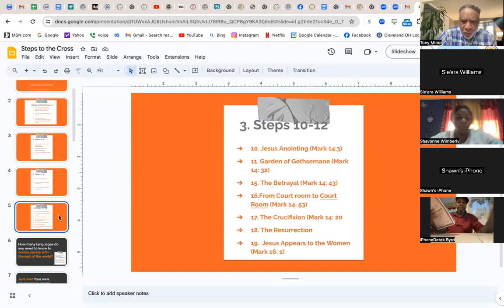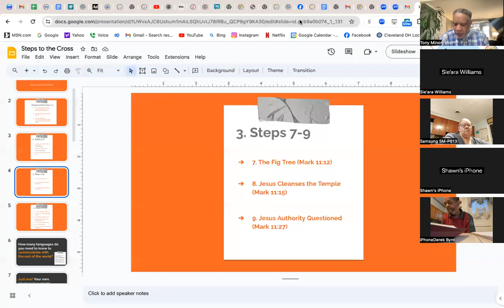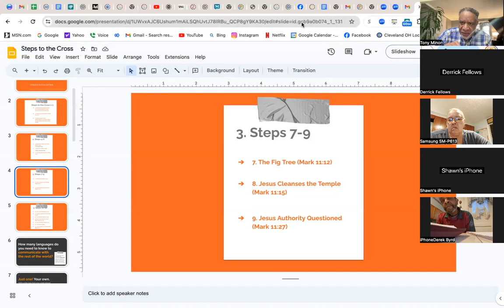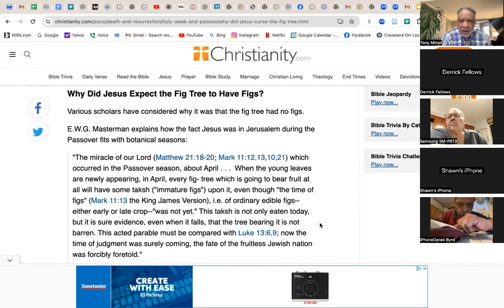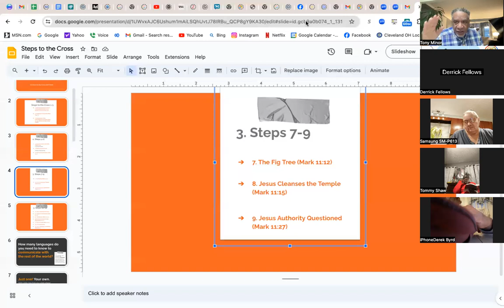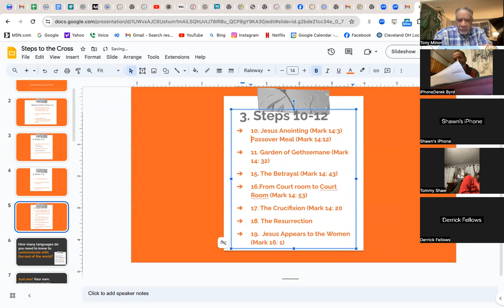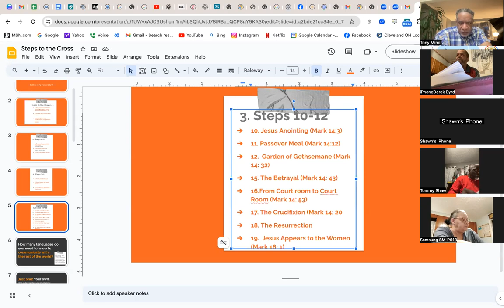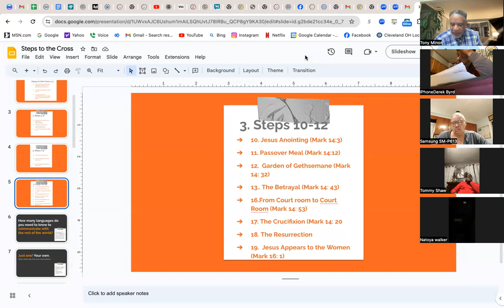Steps to the Cross (Fig Tree to the Cross)